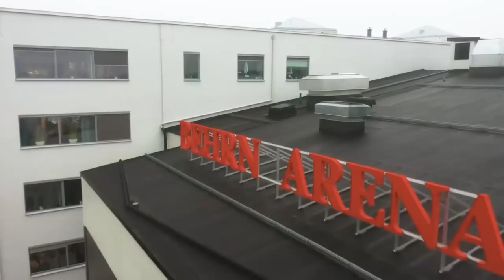Örebro Hockey 19/20 SHL || TRIBUTE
Cmore äger samtliga innehåll.

Örebro HK

Roster:

#38 Dominik Furch 🇨🇿
#31 Jonas Arntzén 🇳🇴
#51 Kristian Näkyvä 🇫🇮
#2 Rasmus Rissanen 🇫🇮
#22 Jonathan Andersson 🇸🇪
#5 Gustav Backström 🇸🇪
#6 Stefan Warg 🇸🇪
#24 Aaron Irving 🇨🇦
#16 Lukas Pilö 🇸🇪
#42 Robin Salo 🇫🇮
#86 Mathias Bromé 🇸🇪
#94 Ryan Stoa 🇺🇸
#10 Shane Harper 🇺🇸
#96 Robin Kovacs 🇸🇪
#19 Daniel Muzito Bagenda 🇸🇪
#23 Sakari Salminen 🇫🇮
#20 Marcus Weinstock 🇸🇪
#29 Ludvig Rensfeldt 🇸🇪
#88 Joonas Rask 🇫🇮
#37 Glenn Gustafsson 🇸🇪
#33 Christopher Mastomäki 🇸🇪
#39 Jordan Boucher 🇨🇦
#21 Linus Öberg 🇸🇪
#12 Max Lindholm 🇸🇪